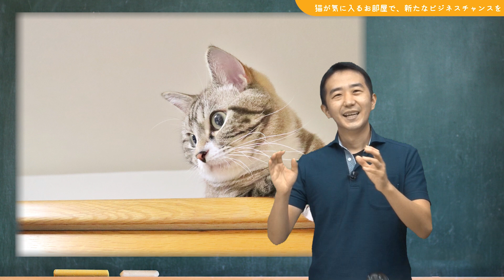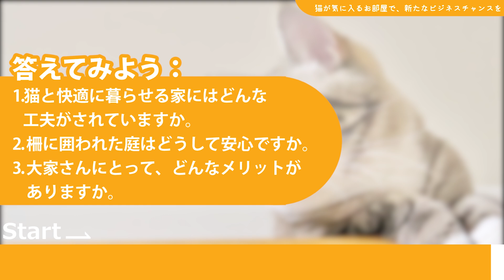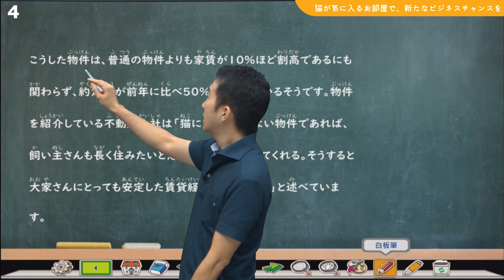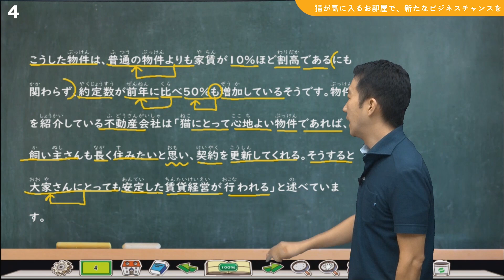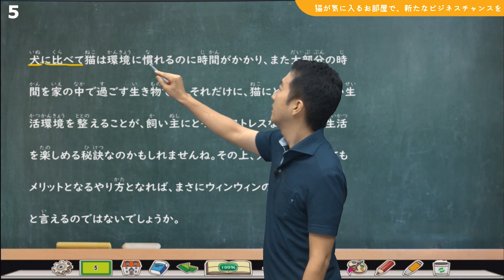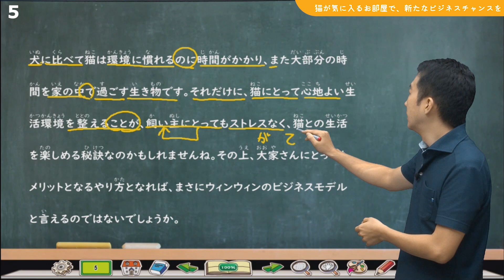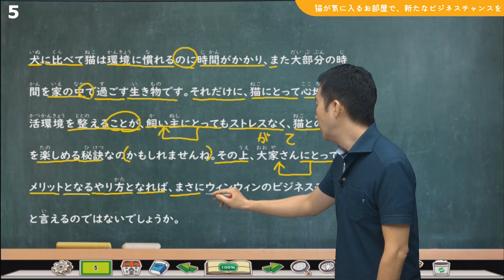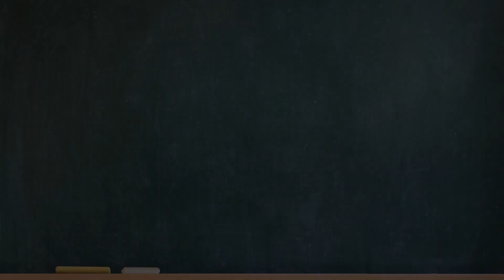讓主子開心，貓奴放心的「貓住宅」!? 【聽力達人】聽新聞練習聽力，日語聽力大提升！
什麼！？這年頭還有專為貓咪打造的房子？(貓奴顯示狀態為已付訂金 🤣 🤣 🤣)

來聽聽看本期【聽力達人】時事新聞篇，告訴你日本最近流行的貓咪專屬物件是怎麼一回事，同時練習生活實用的聽力，相信各位的聽力一定會有感提升！

全新【聽力達人】課程《時事新聞篇》，讓您用新聞報導來精進聽力 怕內容太多，速度太快聽不懂嗎？ 志方老師會分段式的講解內容，讓您快速抓到文章重點！ 對新的課程有任何疑問，歡迎底下留言喔😀

參考資料來源：NHKおはBiz
ネコで活況！住宅業界